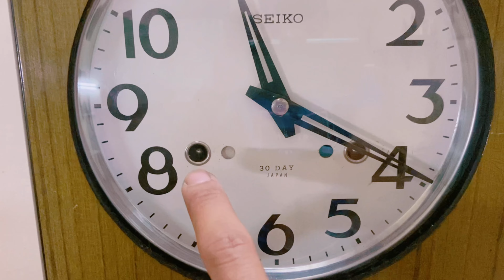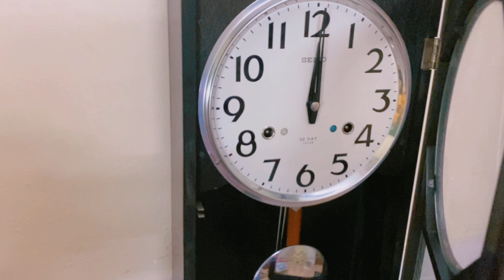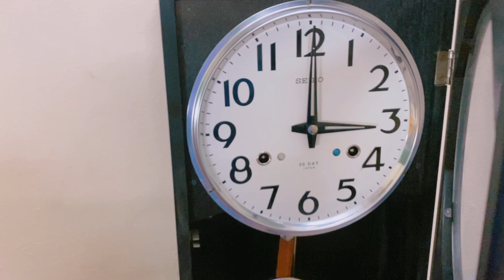Đồng hồ cơ cót Nhật Seiko.Mã ST242- 0939 536 999 (Sinh) - TT Trà Ôn -Trà Ôn - Vĩnh Long.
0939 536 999(Sinh) - TT Trà Ôn -Trà Ôn - Vĩnh Long.